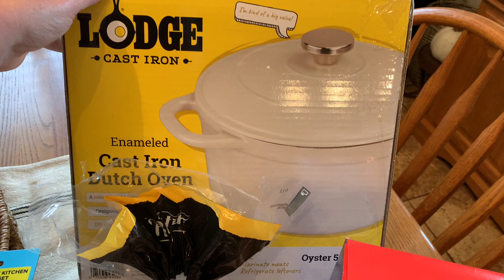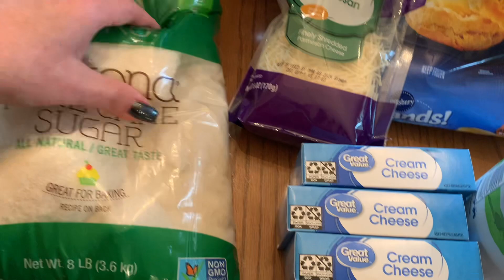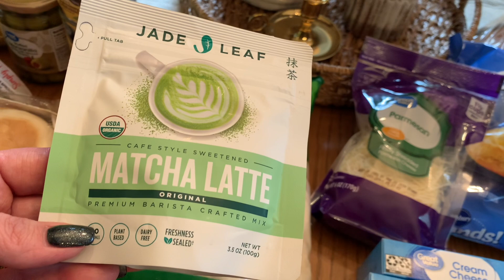Weekly grocery haul